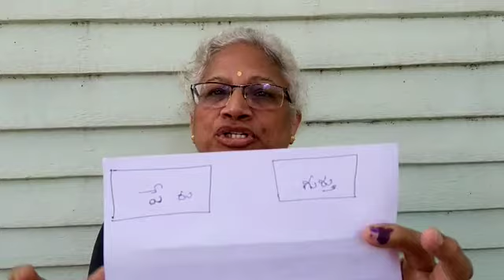How to cast vote in GHMC elections || Nijam Today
గ్రేటర్ హైదరాబాద్ ఎన్నికల్లో ఓటు వేయటం అందరి బాధ్యత. సరయిన రీతిలో ఓటు వేయటం మీద అవగాహన కల్పిస్తున్న సీనియర్ ఓటర్లు